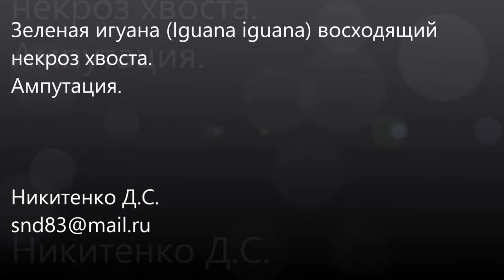Зеленая Игуана (Iguana Iguana) восходящий некроз хвоста. Ампутация